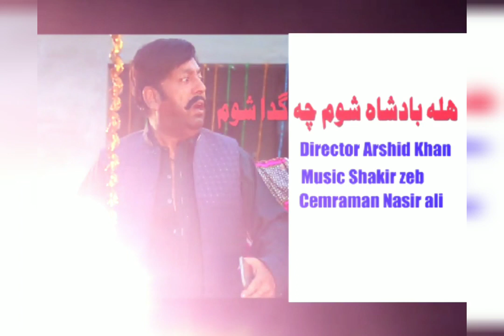BREAKING NEWS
ijazkhan Journilist